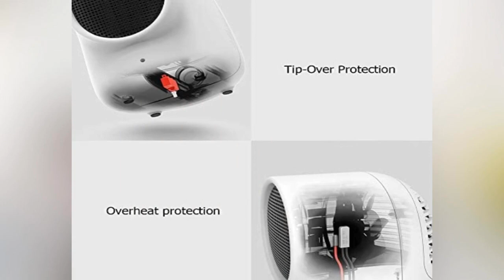Emisores Térmicos Mini Calentador De Ventilador De 500 Vatios con Protección contra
Haga clic en el enlace a continuación en la descripción para saber más
- Emisores Térmicos Mini Calentador De Ventilador De 500 Vatios con Protección contra Sobrecalentamiento Y Vuelco para El Hogar/Oficina EHM-702 Negro
Caracteristicas:
Diseño simple✔  forma de pequeño diablo. Los calentadores eléctricos personales no son adecuados para calentar habitaciones grandes. Es adecuado para su uso en la oficina o en la lectura.

La potencia nominal es de 500 W✔  ahorro de energía y protección del medio ambiente. Admite suministro de aire de gran angular.

Elemento calefactor cerámico PTC✔  el material es un material ignífugo V0. El calefactor tiene protección contra sobrecalentamiento y protección contra vuelcos incorporados. Es más seguro de usar.

Tamaño del producto: 155 * 142 * 128 mm / 6.1 * 5.6 * 5 en un mini calentador encantador.Dado que el producto proviene de China✔  estará equipado con un pequeño adaptador.

Si tiene algún problema con el producto✔  contáctenos por correo electrónico✔  estaremos encantados de atenderlo y mejorar nuestros productos a través de la comunicación.

Gracias por mirar, me gusta, compartir y comentar para obtener más actualizaciones

Como Asociado de Amazon, gano con las compras que califican. Gracias por tu apoyo.